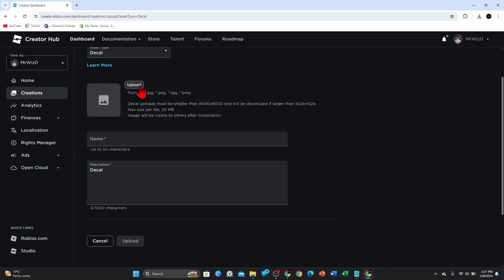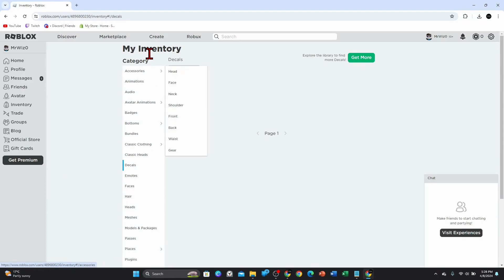How To Make Decals In Roblox - Full Guide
Ready to add custom decals to your Roblox creations? This full guide will walk you through the process step by step. Whether you're designing your own unique assets or enhancing your Roblox experience, this tutorial has everything you need to create stunning decals

00:00 Intro
00:13 How To Make Decals In Roblox - Full Guide
01:35 Outro